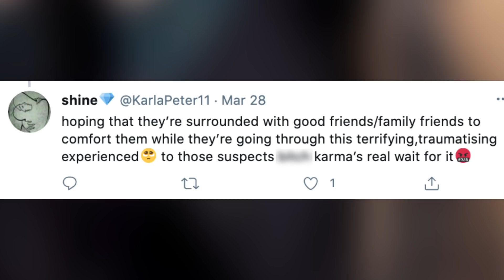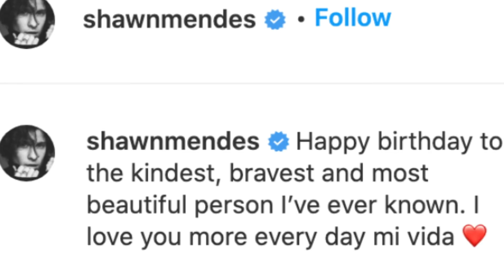Arrest Made In Shawn Mendes & Camila Cabello Case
Last Month Shawn Mendes and Camila Cabello fell victim to a robbery at their Los Angeles home. Now, a suspect in the case has been arrested.